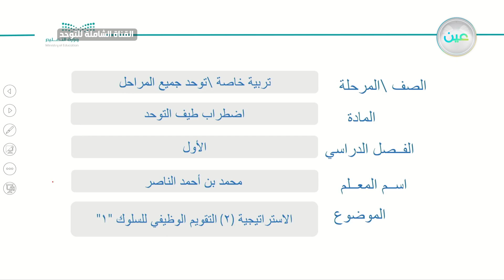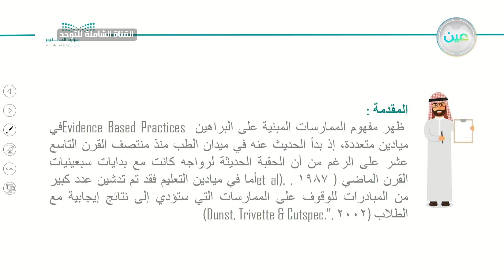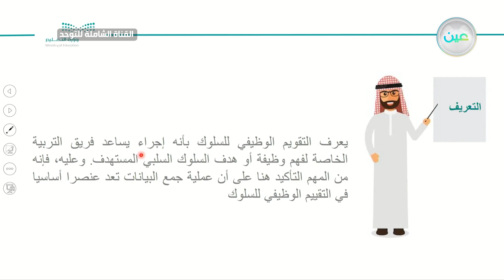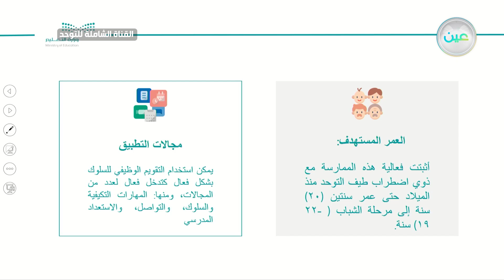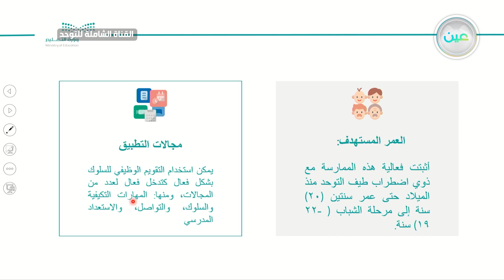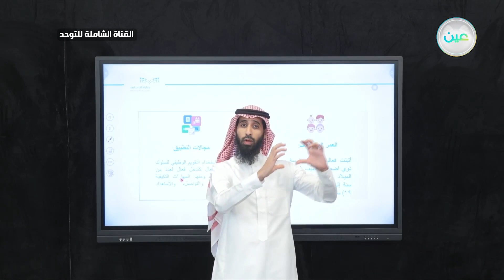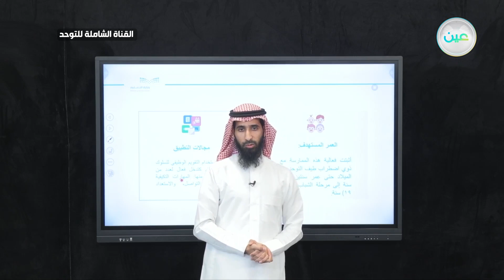الاستراتيجية (٢): التقويم الوظيفي للسلوك (١) - توحد - القناة الشاملة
الحصة الأولى - الأثنين - الأسبوع الثاني - القناة الشاملة